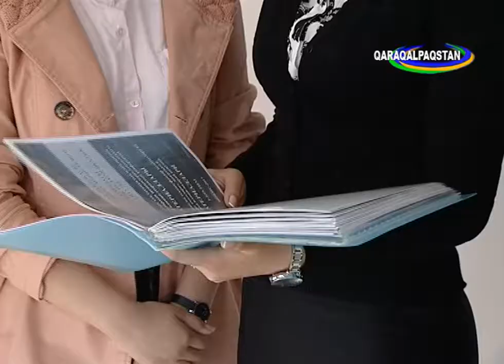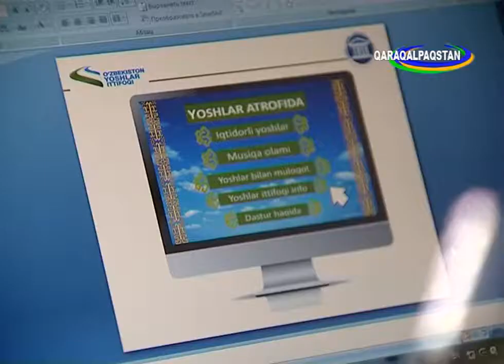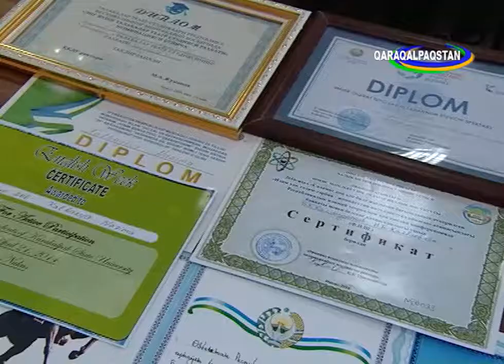Инновациялық жаңалықлар: Калбаева Назима. Қарақалпақстан тв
Инновациялық жаңалықлар: Калбаева Назима. 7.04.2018ж. Қарақалпақстан тв.